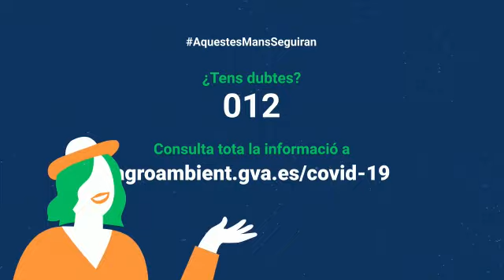Canals d'informació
Mantenim oberta l'assistència i els canals d'informació a través de les Oficines Comarcals Agràries, els serveis veterinaris i els Centres d'Atenció a l'Usuari. Treballem totes les persones juntes i assegurem l'abastiment AquestesMansSeguiran🤲